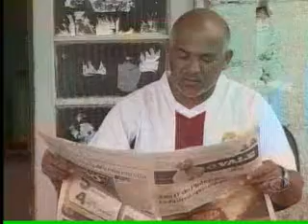Band Cidade 2ª edição - 18/01/2012 - Parte 01